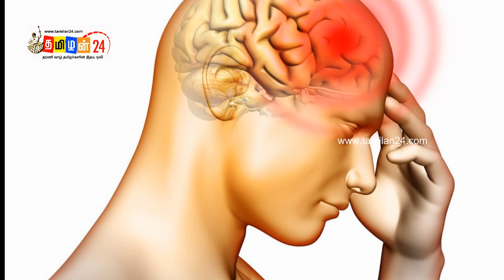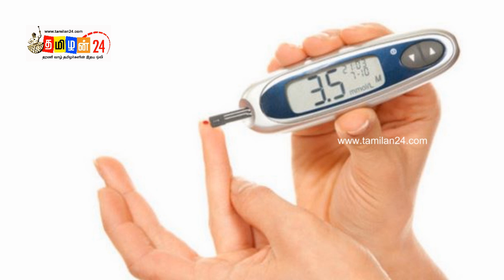Sleeping too long is not good